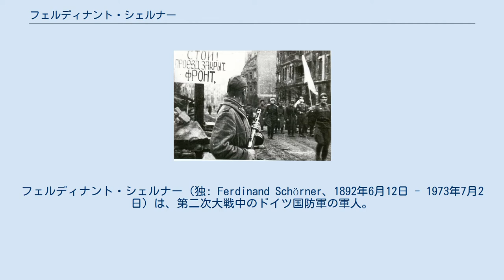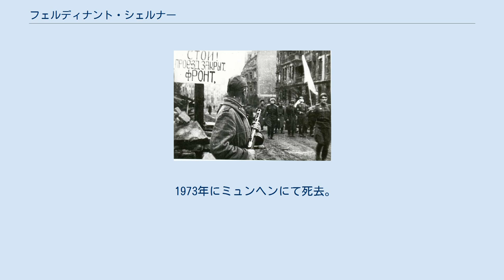フェルディナント・シェルナー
フェルディナント・シェルナー（独: Ferdinand Schörner、1892年6月12日 - 1973年7月2日）は、第二次大戦中のドイツ国防軍の軍人。
「ヒトラーのもっとも冷酷な元帥」と評されている。
 バイエルン王国のミュンヘン生まれ。
アビトゥーア合格後一年志願兵を経て、ローザンヌ大学やグルノーブル大学で哲学や言語学を学ぶ。
1914年に第一次世界大戦が勃発すると、軍に志願して下士官・士官候補生となり、予備役少尉に任官する。
フランス、チロル、セルビア、ルーマニア、北イタリアを転戦し、1917年にバイエルン出身の陸軍少尉として唯一のプール・ル・メリット勲章受章者となった。
この大戦でシェルナーは三度重傷を負った。
終戦前の1918年に職業軍人への道を選び、中尉に昇進。
 終戦直後は義勇軍に参加。
1920年に軍に復帰する。
戦間期はイタリア語に堪能なために参謀本部の外国軍課（南東ヨーロッパ方面）に勤務、またドレスデン歩兵学校の教官を務める。
ナチスによる1923年のミュンヘン一揆の際は、軍管区司令官の副官としてこれを鎮圧する側に回ったが、後にナチス親衛隊の準軍隊組織である親衛隊特務部隊を、パレードだけのアスファルト兵士からドイツ陸軍と共に最前線で戦闘できる野戦軍（武装親衛隊）に育成するのに大きな役割を担った。
 オットー・ヴェーラー大将と戦況を協議するシェルナー（1944年4月、ルーマニア） 第二次世界大戦では、まずポーランド侵攻で第98山岳連隊を指揮し大きな成功をおさめる。
新設の第6山岳師団師団長としてフランス侵攻作戦に参加し、フランス降伏後の1940年8月に少将に昇進。
バルカン戦線 (第二次世界大戦)では同師団を指揮し、先遣隊がアテネのアクロポリスにハーケンクロイツ旗を掲げる功績を上げて騎士鉄十字章を受け、その後同師団を率いてバルバロッサ作戦に参加する。
1942年にはフィンランドの第19山岳兵軍団の軍団長に昇格。
 この後、1943年11月より翌年1月まで第40装甲軍団の指揮をとる。
1944年2月には新設されたナチス独自の参謀本部部長に任命され、柏葉付騎士鉄十字章を受章したが、マルティン・ボルマンと対立して一月で辞任した。
3月にA軍集団司令官（同軍集団はすぐに南ウクライナ軍集団と改称される）となる。
クリミア半島が占領されてもセヴァストポリ軍港は保持できるとしていたが、後にその考えを変え、ヒトラーに同地からの撤退を説得する。
しかしこの決断は遅きに失し、クリミア半島守備のドイツ第17軍とルーマニア軍は大損害を受けた。
1944年の晩春にはルーマニアのドニエストル川流域南部でのいくつかの防衛戦で戦果を収めた。
 1944年8月には上級大将に昇進し、7月には北方軍集団司令官となる。
1945年1月には中央軍集団司令官となり、チェコスロバキアからオーデル川上流部分にかけての防衛を担当した。
この職責において、シェルナーは迫り来るソ連軍を避けるため、ズデーテン地方やシレジア地方からのドイツ人住民160万人の西方への疎開を支援したが、同時に兵士や国民突撃兵を自殺的な戦闘に送り込んだ。
 「総統にラウバン訪問の報告をした。総統もシェルナーが我が軍の最も優れた司令官だという考えである。・・・シェルナーは戦線を安定させることに成功した。当地の部隊の士気が回復したのも、シェルナーの功績に帰される。シェルナーがその目的のために用いた激しい方法について、総統に報告した。彼は敵前逃亡兵に容赦がなかった。逃亡兵は木に吊るされ、その首には『私は逃亡兵です。私はドイツの婦女子を守ることから逃げ出しました。そのため吊るされたのです』と書かれた木札がかけられていた。この方法に効果があるのは当然のことである。シェルナー指揮下の兵士たちは、前に進めば死ぬかもしれないのに対し、後ろに進めば必ず死ぬということをよく知っていた」 — ヨーゼフ・ゲッベルスの日記、1945年3月12日 シェルナーは主に東部戦線で作戦指揮し、ヴァルター・モーデル元帥らと共に大戦後半の困難な防衛作戦の指揮官として、ヒトラーのもっともお気に入りの将軍の一人であった。
1945年4月5日に陸軍元帥に昇進、同4月30日には自殺したヒトラーの遺言によって...